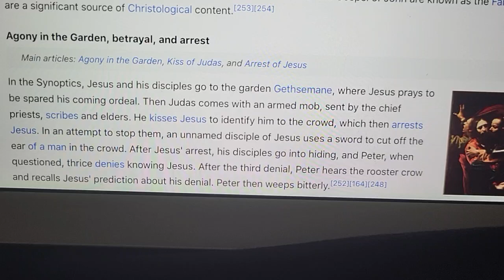The Article Of Jesus #50